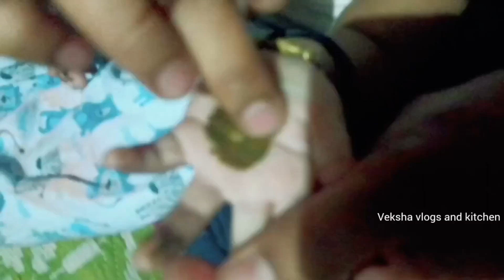మా పాప birthday కి మేహెంది ఫంక్షన్ ఇలా జరిగింది || Telugu vlogs | Daily vlogs | Family vlog...